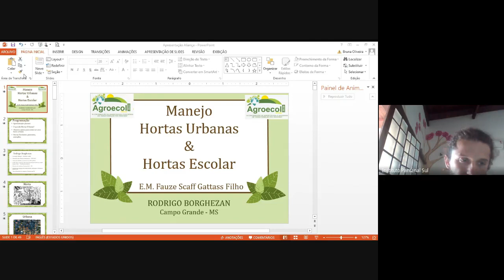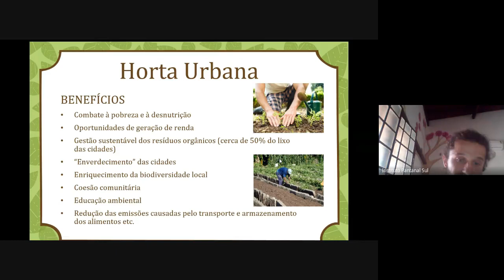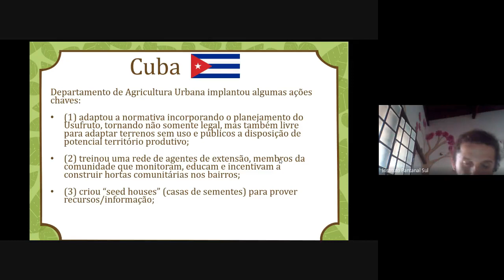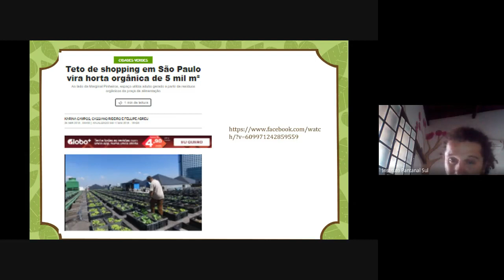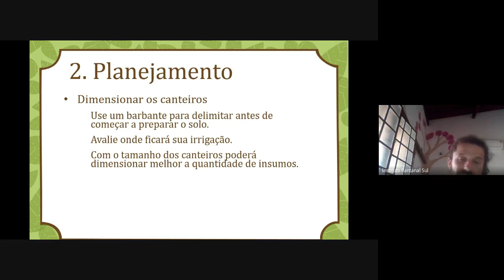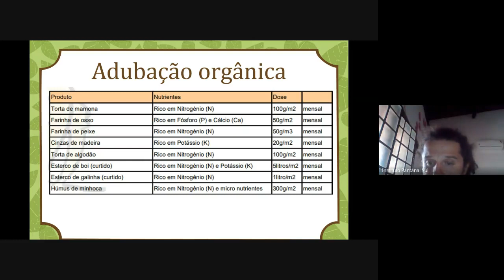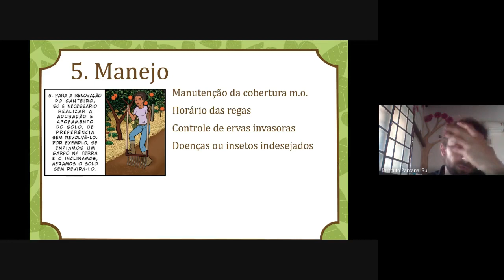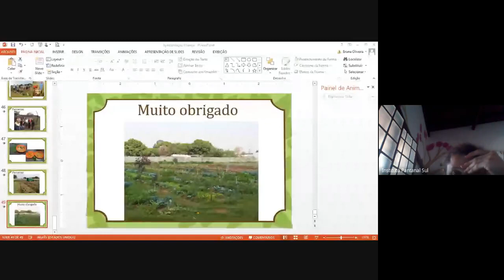Horta Urbana e Horta Escolar 2020